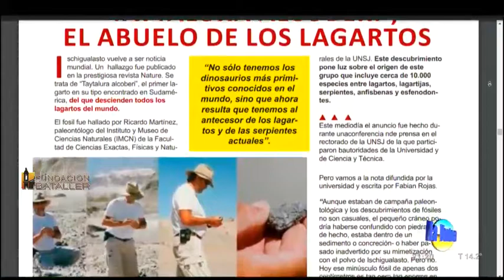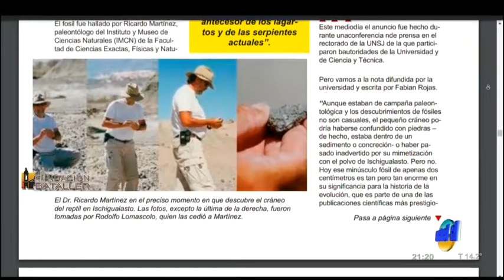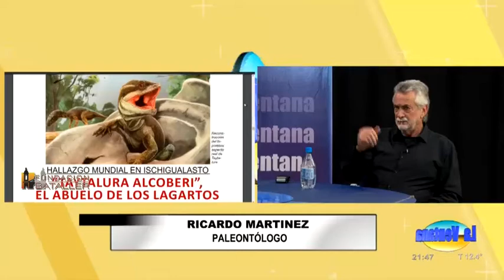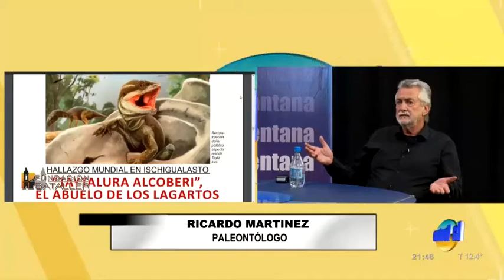Ricardo Martínez y el nuevo descubrimiento paleontológico: el “Taytalura alcoberi”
El paleontólogo Ricardo Martínez estuvo el 25 de agosto de 2021 en el programa La Ventana, donde dialogó con sus conductores Juan Carlos Bataller y Juan Carlos Bataller Plana y dio detalles sobre el hallazgo del abuelo de los lagartos que existieron aproximadamente hace unos 231 millones de años.
El “Taytalura alcoberi”, el primer lagarto en su tipo encontrado en Sudamérica, del que descienden todos los lagartos del mundo.
El fósil fue hallado por Ricardo Martínez, paleontólogo del Instituto y Museo de Ciencias Naturales (IMCN) de la Facultad de Ciencias Exactas, Físicas y Naturales de la UNSJ. Este descubrimiento pone luz sobre el origen de este grupo que incluye cerca de 10.000 especies entre lagartos, lagartijas, serpientes, anfisbenas y esfenodontes.